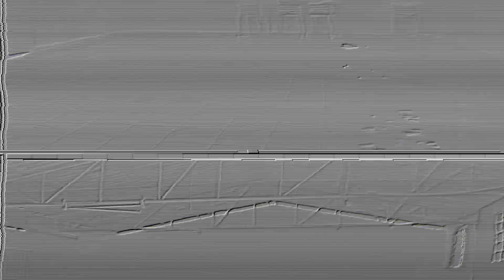CHAMADA ACAMPAMENTO DE JOVENS 2019 | RETIRO ESPIRITUAL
Vídeo chamada para o acampamento de jovens 2019. Retiro Espiritual no Carnaval.

Crie um vídeo para o seu acampamento. Entre em contato e solicite um orçamento:

DESEJA CRIAÇÃO E EDIÇÃO DE VÍDEOS PROFISSIONAIS?

ACAMPJOVEM 2019